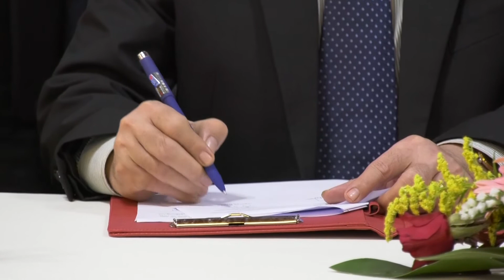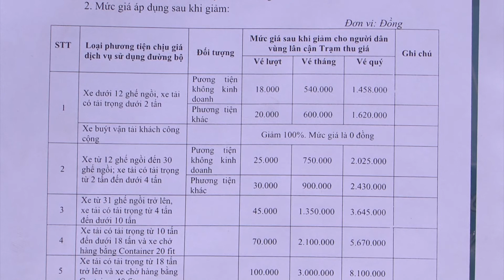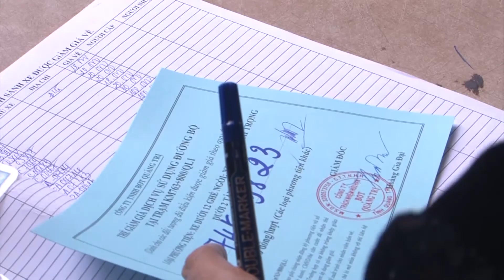[Chuyên mục] Quảng Trị tuần qua - số 9 | QRTV